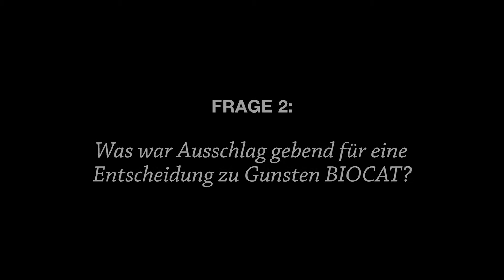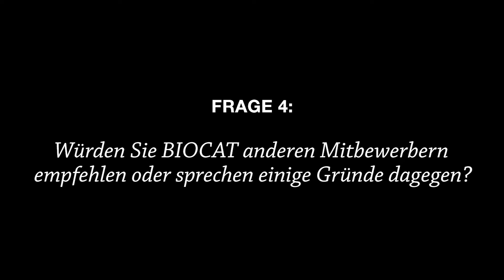WATERCryst Kundenstimmen – Herr Bogner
WATERCryst Wassertechnik GmbH & Co. KG
Elsa-Brandström-Straße 31
D-42781 Haan